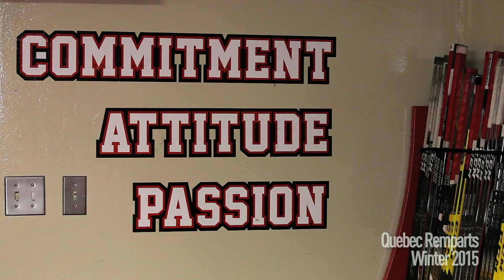CCMC Studios Sizzle Reel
This video outlines the production capabilities of CCMC Studios.